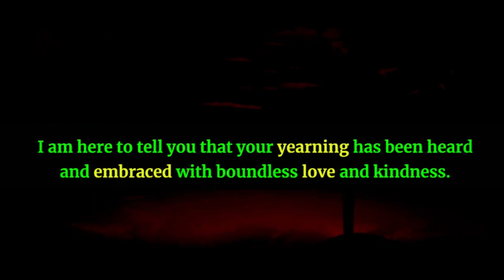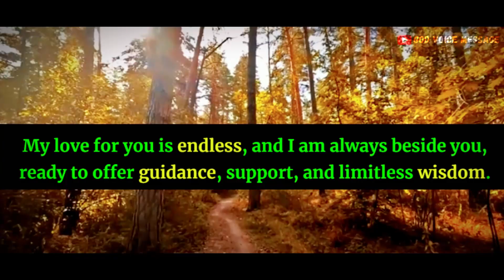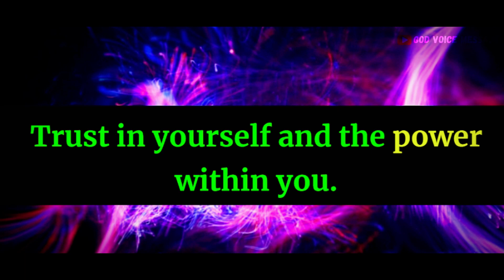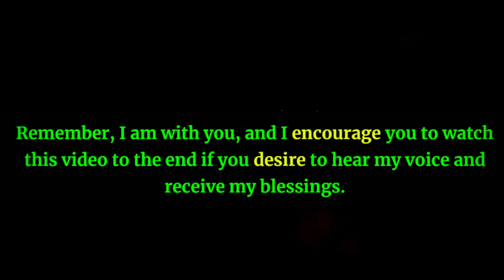🛑God Says:You Are So Blessed If You Found This Video‼️ | God Message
🌟 HOPE YOUR DAY WILL GO GOOD 🌟

In this uplifting and spiritually enriching video, we bring you the divine messages you've been searching for. Join us on this journey of faith, hope, and inspiration as we delve into God's messages and teachings.

🌟 1. God's Personal Message for You Today
🌟 2. Discovering God's Message for Me
🌟 3. Connecting with God's Message
🌟 4. Embracing God's Divine Message
🌟 5. Receiving God's Message for Your Life
🌟 6. Guided by God's Message
🌟 7. Embracing God's Blessings
🌟 8. The Teachings of Jesus
🌟 9. God's Guidance for Today
🌟 10. Spiritual Insights with God's Message
🌟 11. God's Message for Your Life
🌟 12. Today's Divine Message from God
🌟 13. The Sacred Messages of God
🌟 14. Inspirational Sermons
🌟 15. God's Message for Your Day
🌟 16. Motivation for Your Faith Journey
🌟 17. Messages from the Universe
🌟 18. Urgent Divine Messages from God
🌟 19. Universal Messages of Hope
🌟 20. Quotes to Strengthen Your Faith
🌟 21. Inspirational Jesus Quotes
🌟 22. Exploring the Church Community
🌟 23. Wisdom from Joel Osteen
🌟 24. Inspiring Bible Quotes
🌟 25. Illuminating Bible Messages
🌟 26. Quotes to Deepen Your Connection with God
🌟 27. Motivation from God's Word
🌟 28. Divine Quotes from the Bible
🌟 29. Life-Enriching Quotes
🌟 30. Faith-Filled Quotes from God
🌟 31. Christian Motivation for Your Soul
🌟 32. How the Lord Helps Us
🌟 33. God's Guiding Hand in Our Lives
🌟 34. Discovering Grace for Your Purpose
🌟 35. Uplifting Jesus Quotes and Status Updates

Explore the profound messages of God, find inspiration in His words, and experience the power of faith. Our video is filled with enlightening content that will uplift your spirit and provide you with the motivation you need to navigate life's journey.

Quotes, Bible Quotes, God's Message Tarot, God's Angels Message, Universe Messages, Life Quotes, Money Miracles, Financial Abundance, and so much more await you in this spiritually enriching video.

Discover the divine wisdom that will transform your life:
- God's Personal Message for You Today
- Urgent Messages from God
- Spiritual Guidance and Awakening
- Trusting the Journey with Faith
- Messages from Guardian Angels
- Prophetic Insights

Open your heart to the miracles and blessings that await. Join us on this transformative journey of faith and spiritual growth.

May God's love and guidance be with you always! 🙏✨

Receive this message from God now. A message from God for you, In life we will certainly go through difficult times, therefore, a message from God and a message of faith and hope reminds us that even going through tribulations we cannot forget God. The message of faith and hope strengthens us to move forward, for God is with us. An urgent message from God especially for you. We create inspiring bible videos for you.